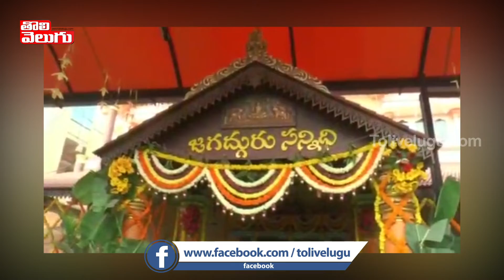విశాఖ శారదా పీఠం వార్షికోత్సవాలు | Visakha Sri Sharada Peetham Annual Celebrations | Tolivelugu TV